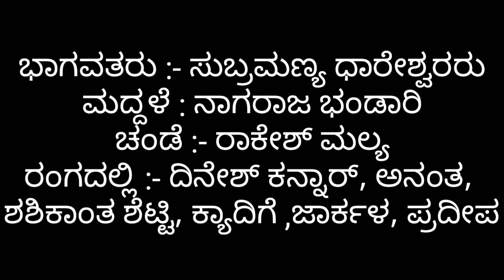ಸಾಲಿಗ್ರಾಮ ಮೇಳದ ಪುಷ್ಪಚಂದನ ಪ್ರಸಂಗದಲ್ಲಿ ಧಾರೆಶ್ವರರ ಪದ